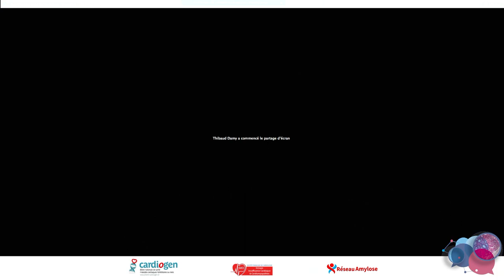Introduction de la Journée Amyloses Cardiaques pour le Cardiologue. JACC - P.CHARRON - A.JOBBE-DUVAL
Le Pr Philippe CHARRON de Paris et Le Dr Antoine JOBBE-DUVAL introduisent la 3ème JACC. La discussion est commentée par le Dr Pierre Sabouret de Paris, Pr Philippe Charron de Paris, Pr Thibaud Damy de Créteil, Pr Olivier Lairez de Toulouse, Pr Erwan DONAL de Rennes, Dr Pierre SABOURET de Paris et Dr Antoine JOBBE-DUVAL de Bron

JACC Journée Amyloses Cardiaques pour les Cardiologues - un programme dédié aux cardiologues libéraux. Cinq experts répondent à quatre questions sur l'amylose. Visionnez les replays des journées amylose disponibles sur la plateforme et sur le site internet du Réseau www/reseau-amylose.org ou sur notre chaine Youtube